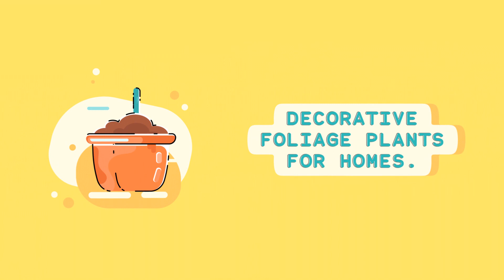Floriculture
Looking to stay up to date with the latest in Agriculture? Look no further! Check out this video for a comprehensive overview of trending topics in the agricultural industry. We'll discuss the latest breakthroughs, the most promising technologies, and the challenges facing the sector today. Get the inside scoop on what you need to know for success in Farming, Sustainability, and OrganicAgriculture!